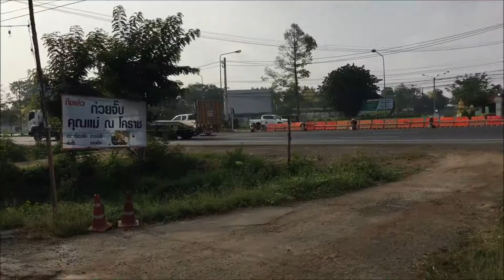ร้านก๋วยจั๊บคุณแม่ ณ โคราช